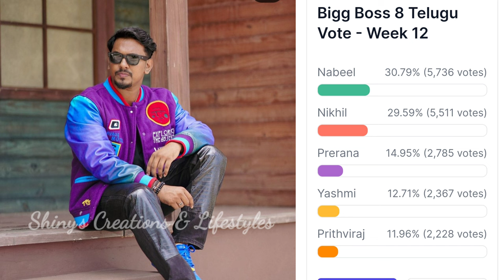Bigg Boss 8 telugu 12th week voting results | bigg boss telugu 8 today voting | bigg boss 8 promo